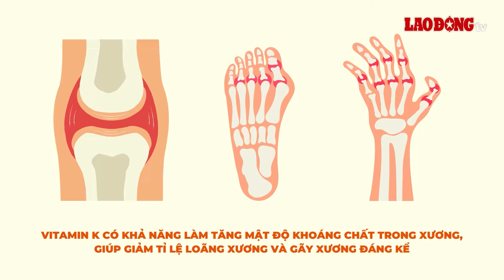3 loại vitamin tốt nhất cho xương khớp nhiều người chưa biết | Báo Lao Động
BÁO LAO ĐỘNG | Một số loại vitamin cần được bổ sung đầy đủ, khoa học vào thực đơn hàng ngày để đảm bảo hệ thống xương khớp khỏe mạnh và dẻo dai.

* Đường dây nóng: 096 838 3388